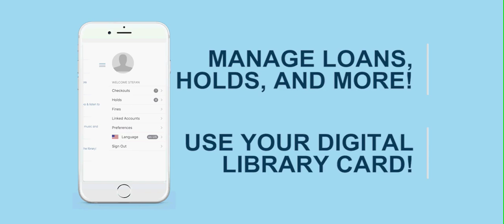Willard Library App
Download the new WILLARD LIBRARY app today!

• Manage loans, holds, and more
• Use your phone as your library card
• Download books, movies, music, and more
• Keep up with library events on the calendar